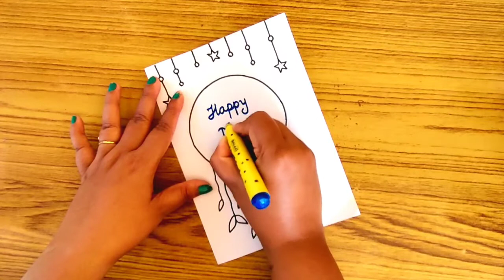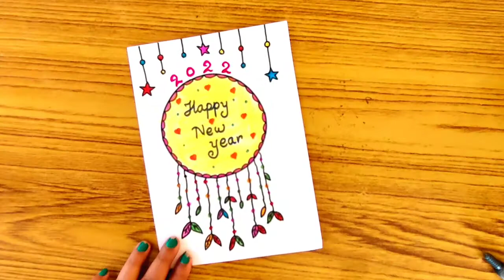New year drawing/happy new year drawing/new year greeting card/happy new year poster/new year poster